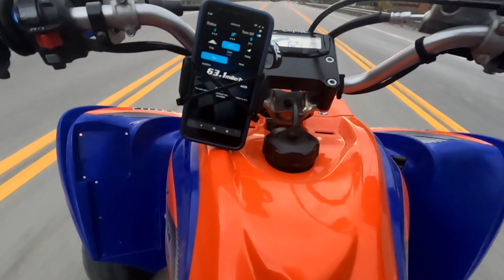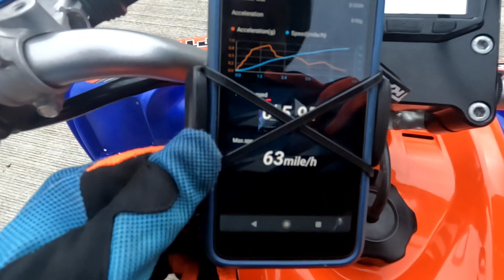Yamaha Raptor 700R , full CT Racing exhaust, FCI intake, tuned by Cuervo racing more to come